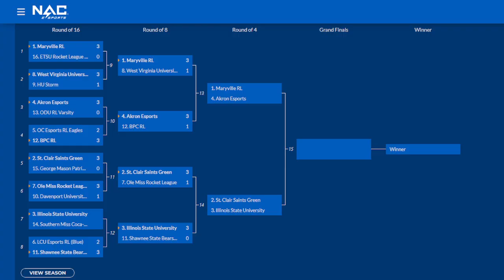NACE Rocket League Playoffs | Semi-Finals | Illinois State University vs. St. Clair College Green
Originally aired on November 18th, 2024